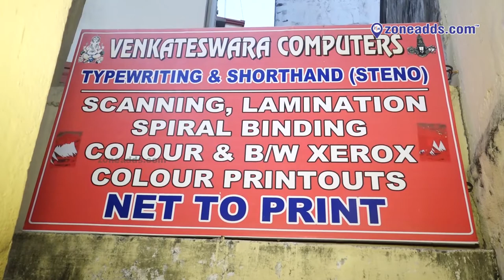Venkateshwara Typewriting and Shorthand | Tarnaka | zoneadds.com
Venkateshwara Typewriting and Shorthand is a trusted institute to learn the highly demanded skills of typewriting. Have a look at the institute in action as students practice their craft in this video.